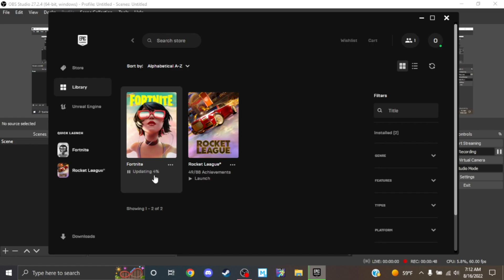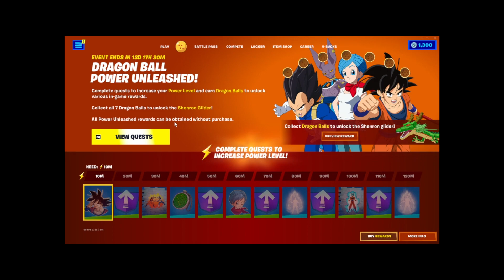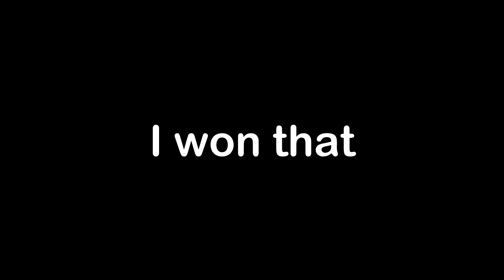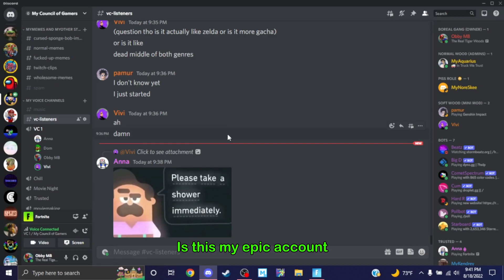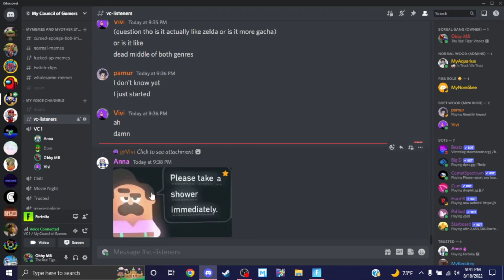Goku In Fortnite at 3AM (Gone right) 😱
Yeah I know I uploaded this 4 months after the dragon ball event happened, idc.
Just watch the video anyway